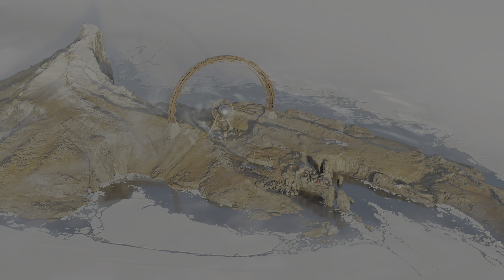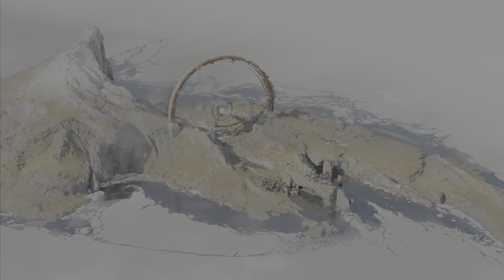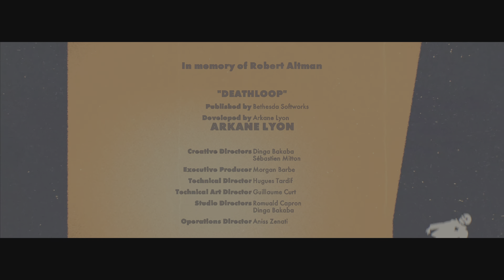Deathloop Full Gameplay Walkthrough [Part 10] [Final] [PS5] [4K] [60FPS] [HDR]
Deathloop Full Gameplay Walkthrough [Part 10] [Final] [PS5] [4K] [60FPS] [HDR] - No Commentary